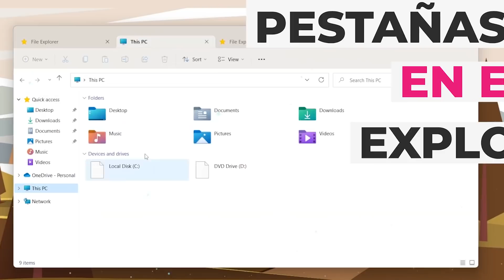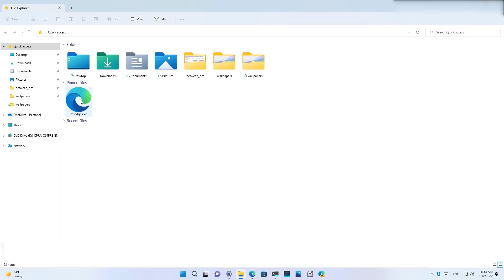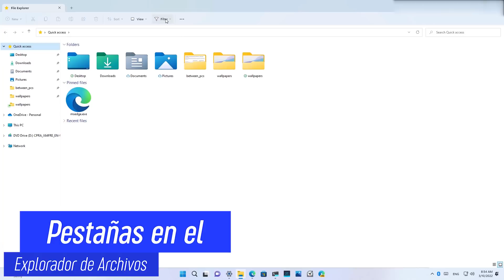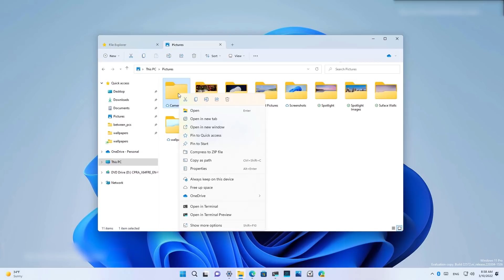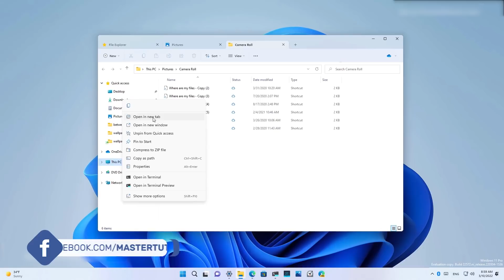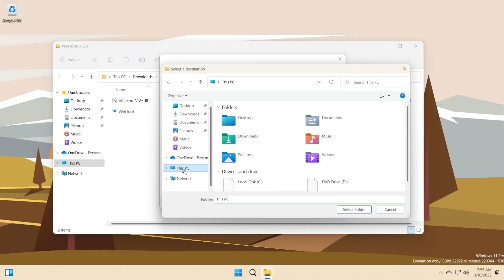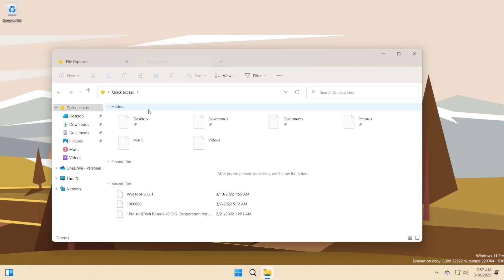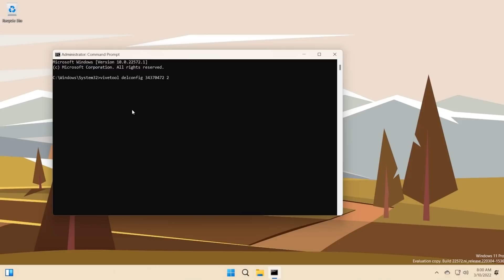FILTRAN⚡PESTAÑAS en EXPLORADOR de Windows 11 / NUEVO CAMBIO LANZADO!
⭐Las pestañas por fin llegarán al Explorador de Archivos y fue descubierto este cambio oculto en la ultima Build 22572 lanzada para el canal de desarrollo.